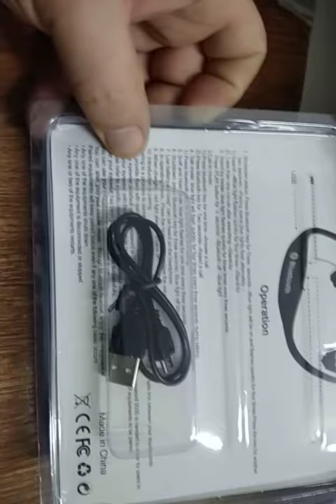BS19 Wireless Bluetooth 2.1 + EDR Sport Neckband Earbuds